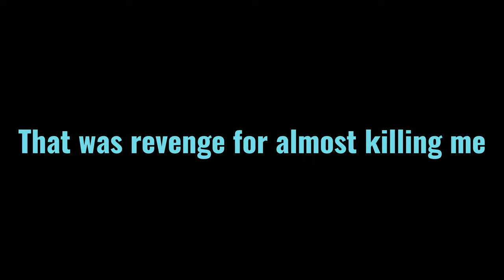Nardo Plays With Special People - Fortnite